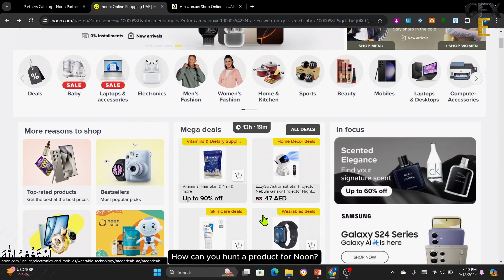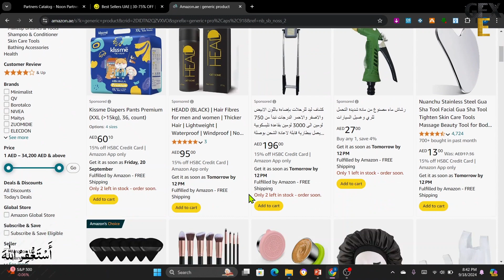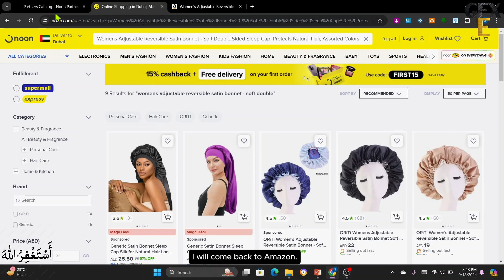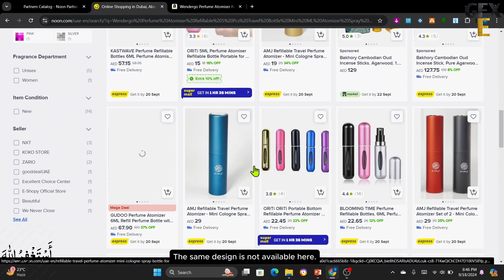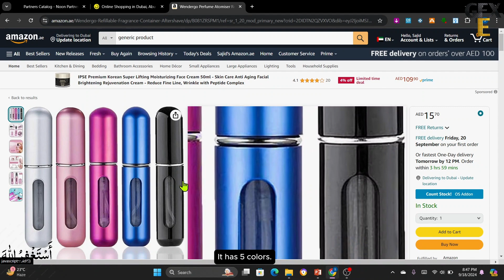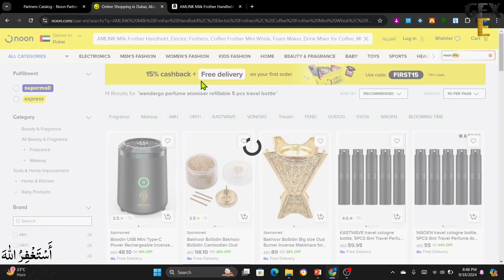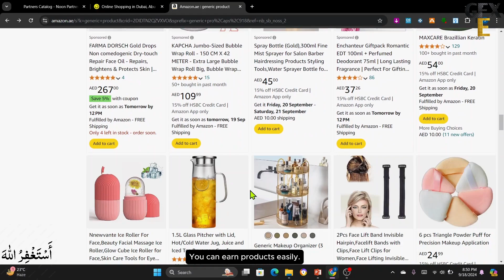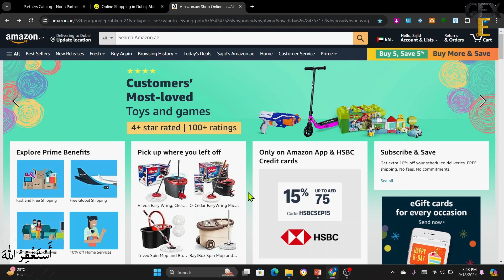Amazon To Noon Dropshipping🔥 || NOON UAE KSA || NOON FBP fbn model | GFX Ecomerce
"NOON," which is an e-commerce platform operating in the United Arab Emirates (UAE) and Saudi Arabia (KSA). NOON is a major online marketplace similar to Amazon, offering a wide range of products including electronics, fashion, beauty, home goods, and more.

As a seller on NOON in the UAE and KSA, you have the opportunity to reach a large customer base in these countries without the need for a physical store presence. NOON provides a platform for sellers to list their products, manage inventory, and process orders. Here's a brief explanation of how it works:

Registration: To become a seller on NOON, you typically need to register on their website and provide necessary documentation such as business licenses, tax information, and product details.

Listing Products: Once registered, you can start listing your products on the NOON platform. You'll need to provide detailed descriptions, images, and pricing information for each item you wish to sell.

Inventory Management: NOON provides tools for sellers to manage their inventory efficiently. You can track stock levels, update product information, and monitor sales through the seller dashboard.

Order Processing: When a customer places an order for your product, NOON notifies you, and you're responsible for processing and fulfilling the order. This includes packaging the item securely and arranging for its shipment to the customer.

Customer Service: NOON typically handles customer service inquiries, but as a seller, you may need to assist with specific questions related to your products or orders.

Payments: NOON handles the payment process, collecting payments from customers and disbursing funds to sellers according to their payment schedule.

Feedback and Ratings: Customer feedback and ratings play a significant role in your success as a seller on NOON. Providing excellent products and service can help you build a positive reputation and attract more customers.

Overall, selling on NOON in the UAE and KSA can be a lucrative opportunity for businesses looking to expand their online presence in the region. However, like any e-commerce platform, success often depends on factors such as product quality, pricing, customer service, and marketing efforts.

Question :
Noon UAE product hunting tips,
, Product review on Noon UAE,
Finding exclusive items on Noon UAE,
 Shopping hacks for Noon UAE,
 How to find the hottest products on Noon UAE,
Noon UAE shopping secrets,